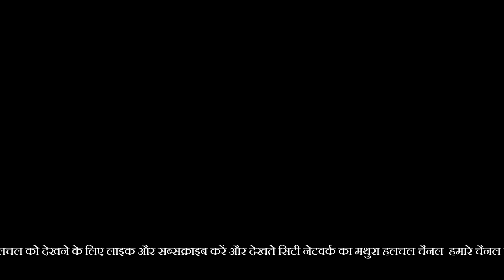तेज कड़ कडाती ठंड से बचने को समाज सेवी आए आगे